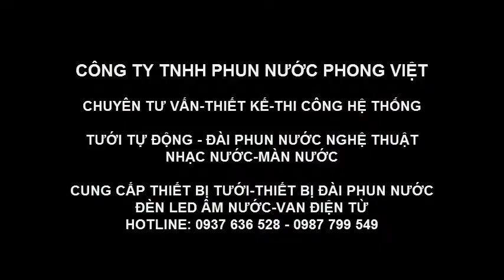Hệ thống làm mát mái tôn nhà xưởng tại Bình Dương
Hệ thống làm mát mái tôn nhà xưởng tại Bình Dương, lắp đặt làm mát tự động...